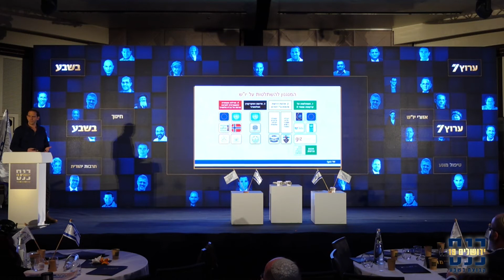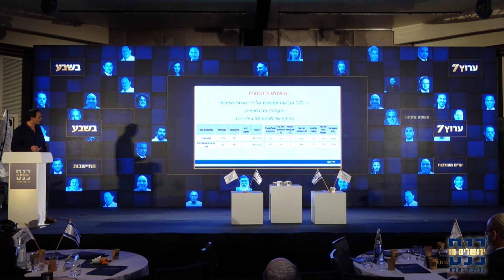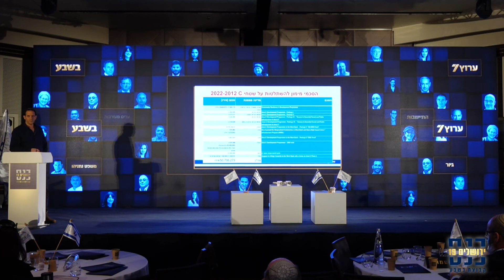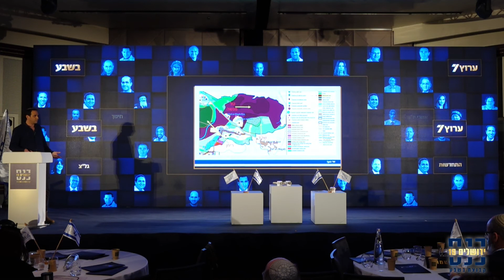טד גלעד אך | בכנס ירושלים ה19 | 2022 ירושלים